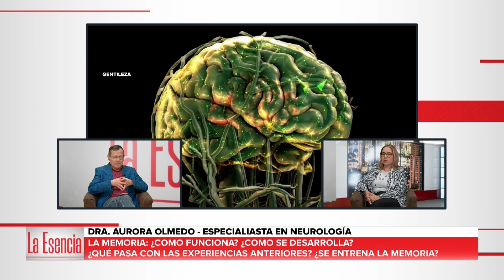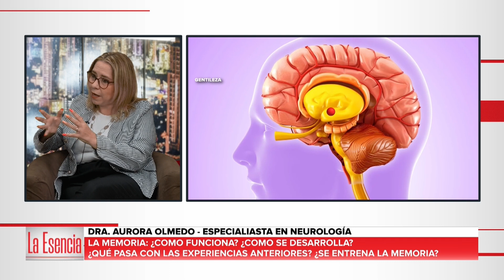laesencia | La memoria: ¿Cómo funciona? ¿Se entrena? ¿Qué pasa con las experiencias anteriores?